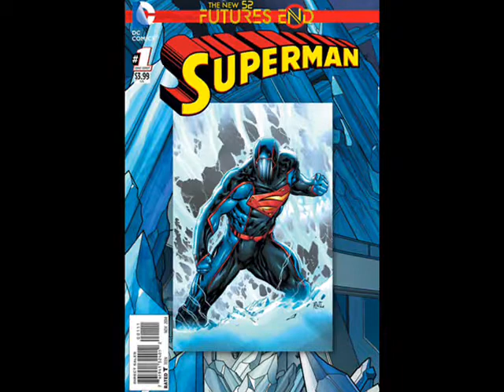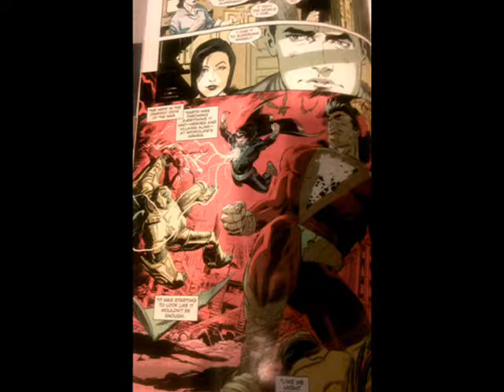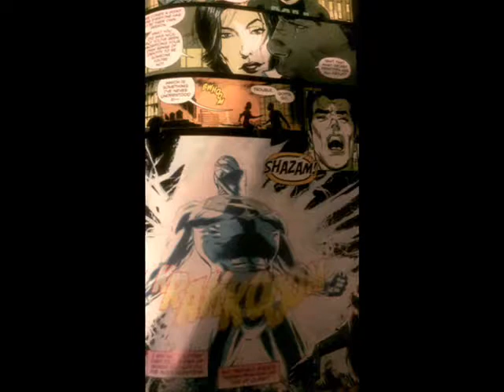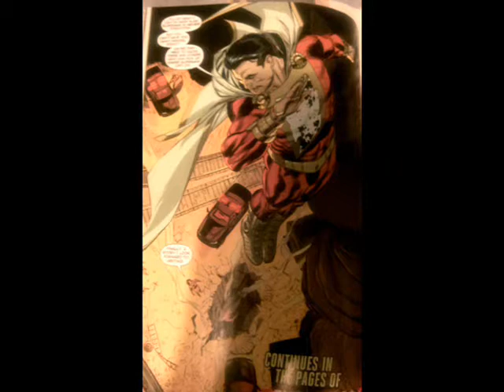Lets talk: Superman Futures End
I do not own the pictures in the video. Nor do i own the song.